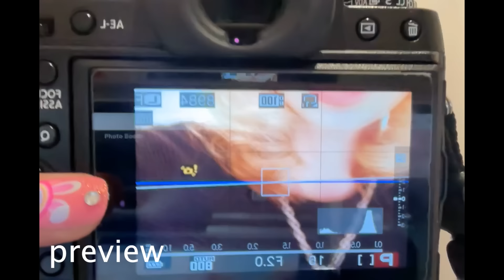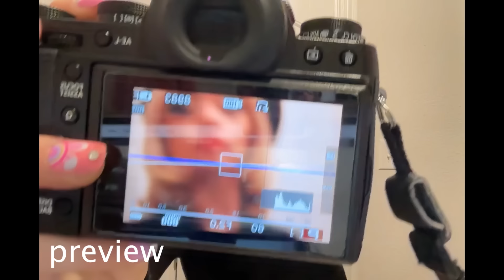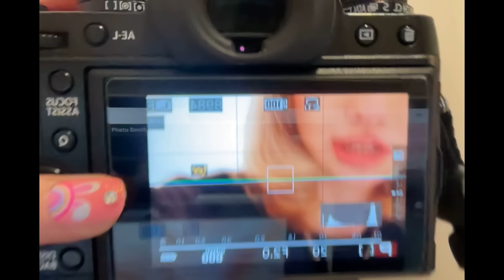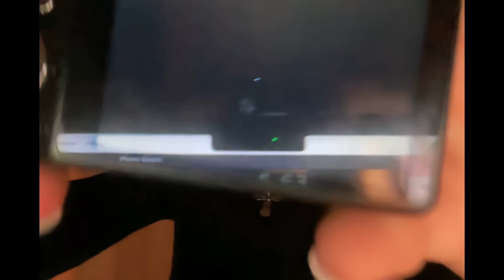ASMR Rude Photographer Takes Your Picture (shutter sounds, mouth sounds, mean attention)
*This is a custom video for Hayden*
Everyone, thank him for the greatest idea ever in the comments
I am not a rude person u do not need braces u are beautiful.

0:00 Preview
1:06 I am your fəˈtäɡrəfər today
5:30 switch to Digital Camera
7:00 shutter sounds, look here!
8:40 mouth sounds, lipstick sharing
9:30 makeup brush
10:10 follow my directions (care bear mentioned)
13:50 combing your hair
14:33 Can you take photos of me?
15:30 Putting deodorant on you.
16:20 follow my directions